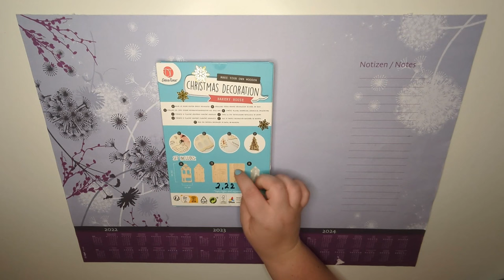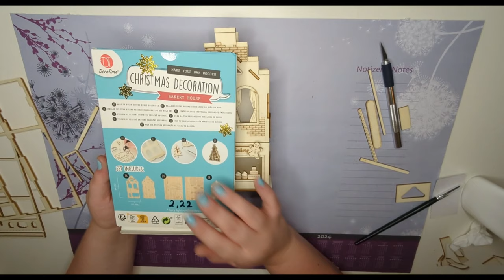Ich habe das Bakery House aus der "Make your own" Reihe ausprobiert und aufgebaut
Hey meine lieben Kreativ-Pfoten ✌️

heute möchte ich mit euch zusammen aus der Serie "make your own" vom Action  das Christmas Decoration Bakery Hous aufbauen

Ich bin mal so frei und spoiler: es hat mir unglaublich viel Spaß gemacht 🥰🤗

Ich hoffe, ihr habt genauso viel Freude beim Anschauen  vom Video, wie ich beim Basteln

Alles Liebe und bleibt kreativ ✌️
Eure Franzi